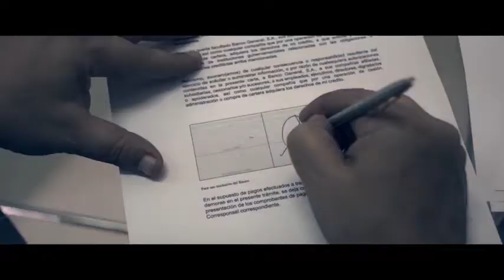SANGRA. GRITA. LATE - ESTRENO 16 DE AGOSTO - SOLO EN CINES